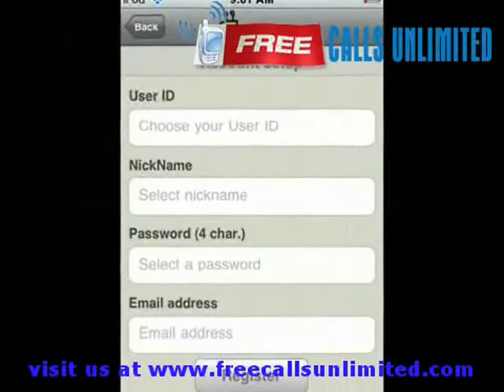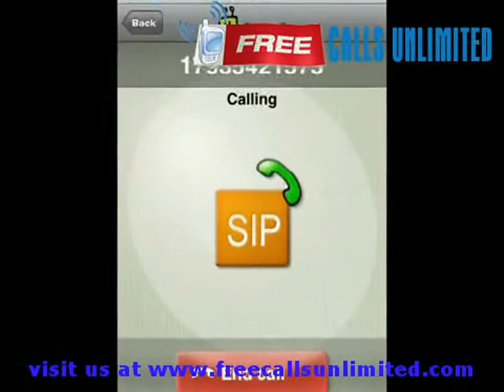how to make free calls unlimited from mobile.wmv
how to  make free calls unlimited from mobile by using fring